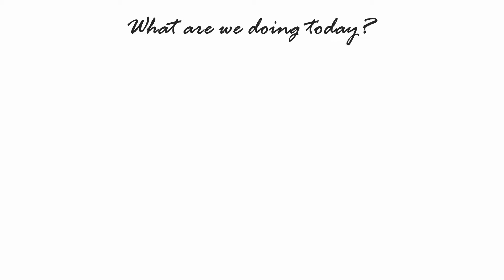Loose Cosmos Flowers in Watercolours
Hi there Creative Heart,

Loosening up is the most asked question I receive from students & as much as I'd like to give you a clear to the point answer, it is still up to you to keep on practising and painting every day to improve your own skills. Maybe this comparison will help to deepen the concept of what I'm talking about. I can make you a sandwich when you are hungry, but you still have to eat the sandwich to become satiated you'll continue to have new desire and things you want to know & that too can only be eased by continued practice of the new skills you will learn...

Sketchbook keeping is my ultimate learning tool & really takes the pressure off when you are new to a subject or trying to figure things out in life. Using it for Self-Mastery & Creativity will go a long way in developing your gifts, skills & abilities, even if you start from scratch with no experience.

Want to learn more? try out our Self-Mastery Membership for the next 7 Days

Discover more in the "Meet me in the Studio" Playlist Read our Blog Articles Instagram

Thank you for supporting me & the minutes you've watched my videos.

Updated versions of my classes can be found inside the Self-Mastery Membership

You can take the older versions of more classes here:
- The “Dip Pen Inking" Class All about Create Variation with Sunflowers
- Plan out & Create a Stationary Set in our “Plan like an Artist” Class
- Ever wondered what your brushes can do? where I’ll show you exactly what to do & how to do it, to create amazing brush stroke effects with Watercolour paints.

Enjoy a happy creative lifestyle & all your mindfulness will become the practices you'll fall in love with.
xo Tanya